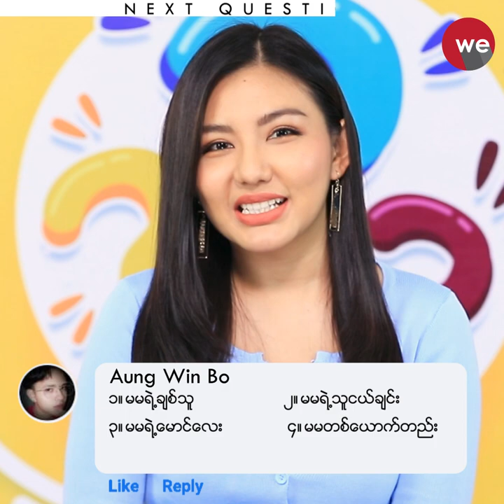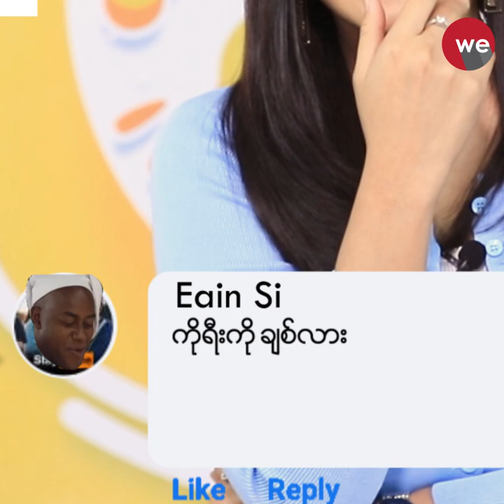ပေါက်ပေါက်ရှာရှာ(May Myint Mo)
😎😎 We Media မှ အစီစဉ်များကို စောင့်မျှော်ကြည့်ရှူအားပေးကြတဲ့ We ပရိသတ်ကြီးတို့ရေ

😍😍 ဒီတပတ်မှာ‌တော့  ပရိသတ်တွေမေးထားတဲ့ ပေါက်ပေါက်ရှာရှာ မေးခွန်းတွေကိုပြန်ပြီးဖြေပေးသွားမယ့်သူကတော့သရုပ်ဆောင်မေမြင့်မိုရ်ပဲဖြစ်ပါတယ်
နော် 🤗😍

😁😁 မေလေးရဲ့ပရိသတ်တွေကမေးထားတဲ့မေးခွန်းတွေကိုဘယ်လိုတွေဖြေပေးထား
မလဲ ?? အဖြေတွေကကော ထပ်တူကျပါ့မလား ??ဆိုတာကိုကြည့်လိုက်ပါဦးနော် 🙃🙃🙃

Starring - May Myint Mo

ပေါက်ပေါက်ရှာရှာ အစီစဉ်လေးဟာဆိုရင် အပတ်စဉ် Saturday တိုင်း We Media ကနေမှ တင်ဆက်ပြသသွားမှာ ဖြစ်ပါတယ်။

နောက်ထပ် ပေါက်ပေါက်ရှာရှာ အစီစဉ်မှာ ဘယ်အနုပညာရှင်တွေများပါဝင်မလဲ စောင့်ကြည့်အားပေးဖို့ မမေ့နဲ့နော်။ 😉